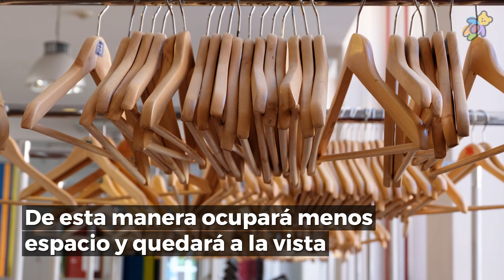👀 7 Consejos para ordenar tu casa y tu vida 😛 Aplica estos tips y verás como tu vida cambia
☑️Para saber más sobre organización visita

👀La magia del orden😛

Limpiar y mantener nuestra casa ordenada es un desafió y una pesadilla pero también puede llegar a ser algo mágico. Y es que una vez que decidimos organizar todos los espacios de nuestro trabajo y de nuestro hogar, también lo hacemos con nosotras mismas, con nuestra cabeza y con nuestra vida.

El orden externo de lo que nos rodea, nos proporciona el orden en nuestro interior, en nuestra mente al menos así lo asegura Marie Kondo, una experta en organización y limpieza japonesa cuyo libro “La magia del orden” llegó a ser best seller, gracias a sus sencillos consejos para transforma el hogar en un espacio limpio y ordenado de una forma muy eficaz.

A través de las páginas de su libro, la autora te propone un método de organización que te ayudará a limpiar, tirar y acomodar todos los objetos que tienes en casa.

Pero, ¿cuál es este método? Su método es único y se llama método KonMari y consiste en acomodar los objetos de tu casa, habitación, apartamento, estudio u oficina en forma correcta, manteniendo solo lo que realmente amas y limpiándolo todo a la vez.

Ordenar el espacio nos ayuda a ordenar nuestra mente y pensamientos. Piensas como vives, vives como piensa.

Según la experta, cuando experimentamos lo que es tener una casa realmente ordenada sentiremos cómo se ilumina todo nuestro mundo, de hecho las habilidades que construimos cuando aprendemos a ordenar nuestra casa pueden influir en el resto de nuestra vida de muchas formas positivas, y esto es lo que ella considera, la magia del orden.

Para mantener el orden exitosamente, Marie Kondo ha puesto a nuestra disposición algunos sencillos consejos para que además de trasformar nuestro espacio, también nos transformemos a nosotras mismas y no sintamos más seguras, exitosas y motivadas para crear la vida que queremos.

✅Para que puedas comenzar hoy mismo con la organización de tu casa y de tu vida, te traemos los mejores consejos de este libro:

👉🏼1. Primero, desprenderse de lo que no necesitamos, luego ¡A ordenar!
👉🏼2. Guardar únicamente las cosas que nos proporciona alegría
👉🏼3. Ordenar las cosas por categoría y no por ubicación
👉🏼4. Hacer el trabajo de una sola vez
👉🏼5. Empezar con la selección más fácil para no abandonar
👉🏼6. No es necesario que utilicemos los productos de almacenaje
👉🏼7. Doblar la ropa de modo que se pueda ver vertical